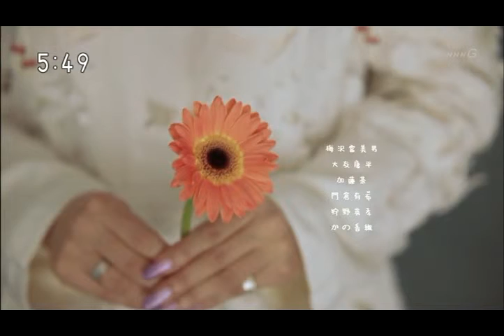V.A. - Hana Wa Saku.avi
NHK announced that they will publish a song entitled "Hana wa Saku [trans: Flowers are Blooming], composed by Kanno, with lyrics by Shunji Iwai. As many would remember, a strong earthquake and tsunami devastated Japan last year, and affected the home town of our dear Yoko Kanno. They will be publishing this song as the first year commemoration of the earthquake, and the proceeds of the song will go to the rehabilitation of the affected areas.

Release Title: NHK "Ashita e" Higashi Nihon Daishinsai Fukko Shien Song Hana wa Saku [Regular Edition]
Price: Y952 (Y1000 Tax incl.) [approx. USD $11.42]
Purchase from CDJapan.

Release Title: NHK "Ashita e" Higashi Nihon Daishinsai Fukko Shien Song Hana wa Saku [with DVD, Limited Edition]
Price: Y1429 (Y1500 Tax incl.) [approx. USD $17.1]
Purchase from CDJapan.

CD/DVD Release:
1. Hana wa Saku (Sang by the Hana wa Saku Project)
2. Hana wa Saku (Sang by AKB48′s Karen Iwata)
3. Hana wa Saku (Sang by Members from The Little Singers of Tokyo)
4. Hana wa Saku (Instrumental)

DVD First Press Bonus:
1. Hana wa Saku (Original Full Version)
2. Hana wa Saku with AKB48′s Karen Iwata singing
3. Photos and Videos of "Hana wa Saku"